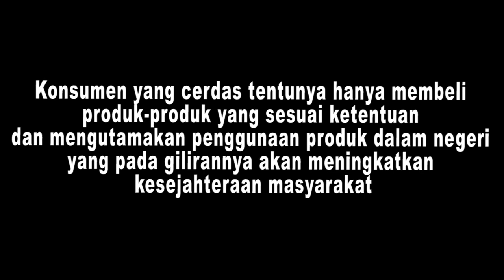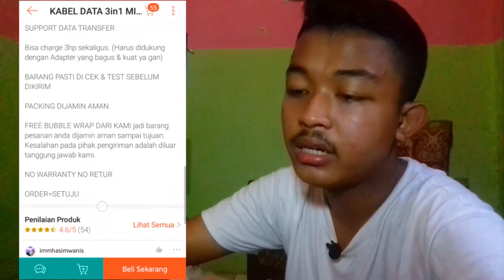KONSUMEN CERDAS, CARA AMAN BELI ONLINE II FIRST VLOG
Beli barang online sering terjadi penipuan, gimana cara biar nggak ketipu? Silahkan lihat video ini gaess...